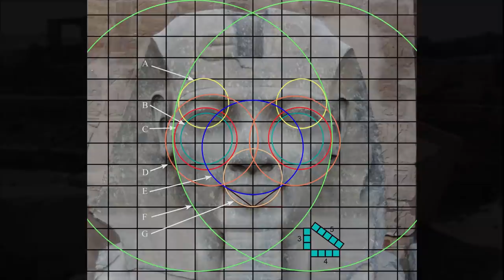The Hand of Prêles ~ An Antediluvian Relic?